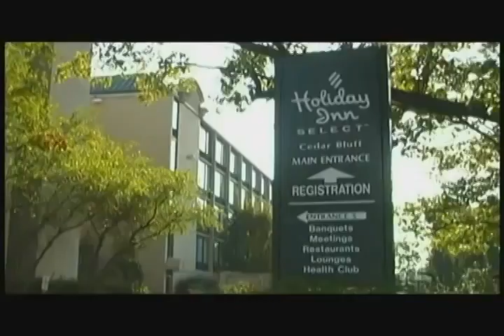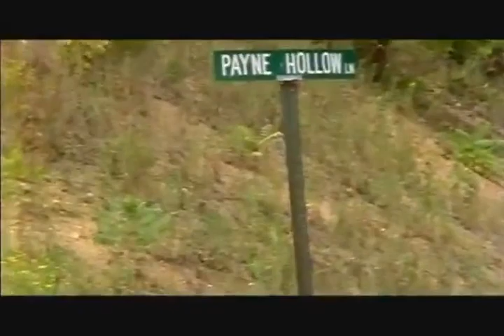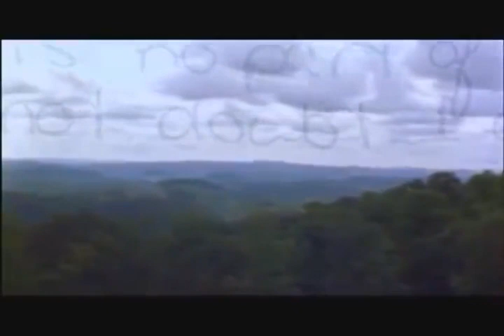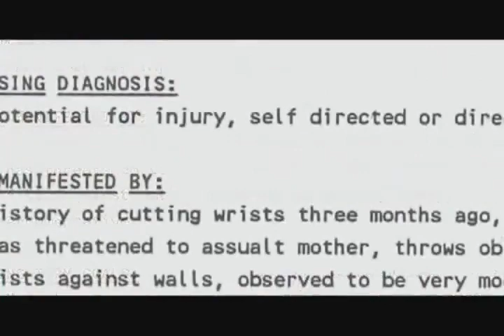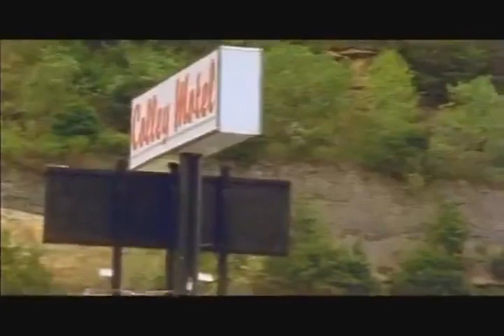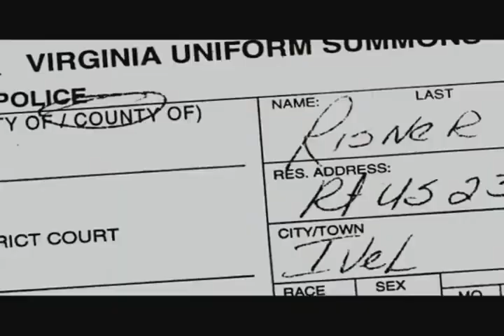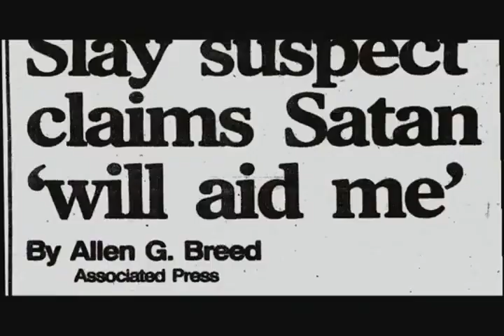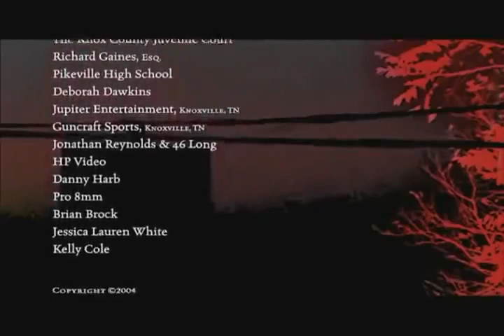Six 2003 Documentary 02